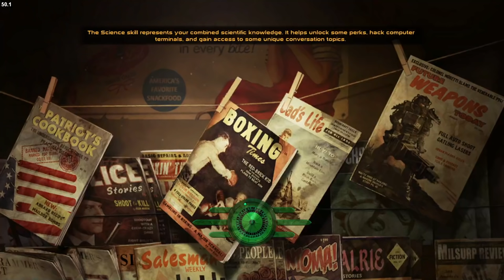Grignr's Great Sword Fight | Fallout: New Vegas 2022 #7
Grignr, the brain damaged barbarian, remembers nothing of his life before he was shot and left for dead at the hands of a mysterious assassin. Now he's out for revenge, has a distain for guns, thinking, and exposition dumps, but loves smashing, bashing, and every drug under the sun.

Unfortunately, I can't help much with a download - this is a custom, high-complexity, modpack built with my own hands. It includes Project Nevada, FOOK, Eve, WMX, WMI, and a massive amount of usually conflicting and broken mods that took a long time to set up. I'm not giving technical support for this modpack, play at your own risk:

I used the following collections as a basis to construct the rest of the modpack around though:

=== Links ===